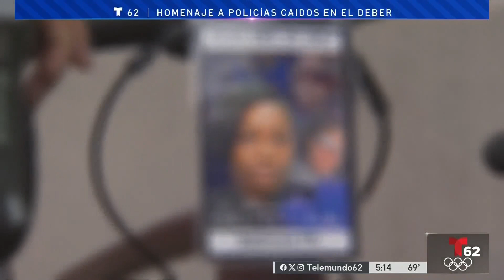En bici para honrar a los policías caídos en el deber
Miguel Martínez Valle con el reportaje desde Media, Pensilvania.